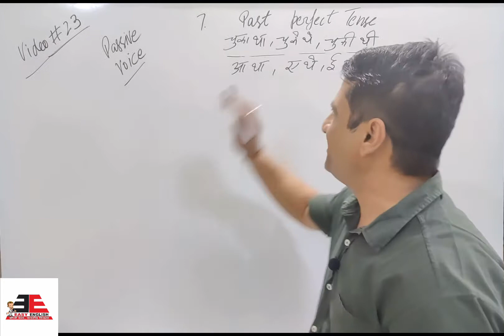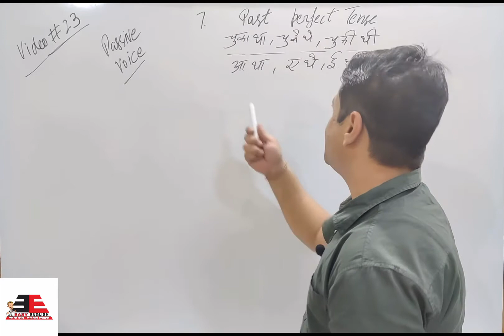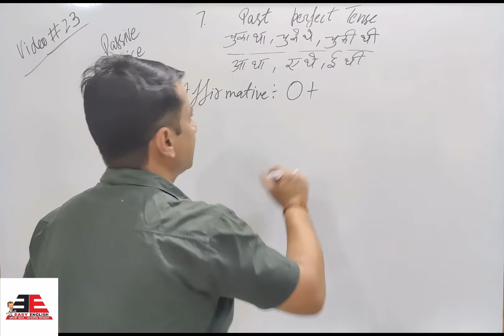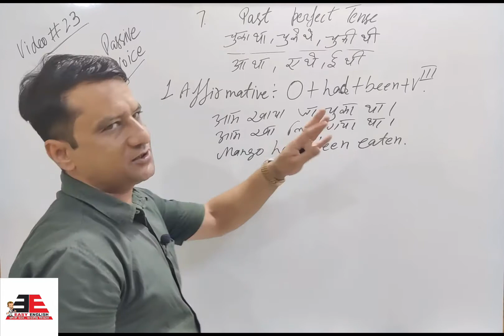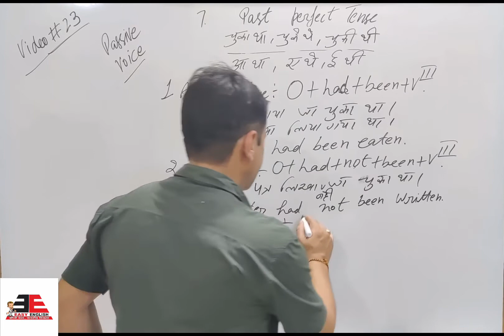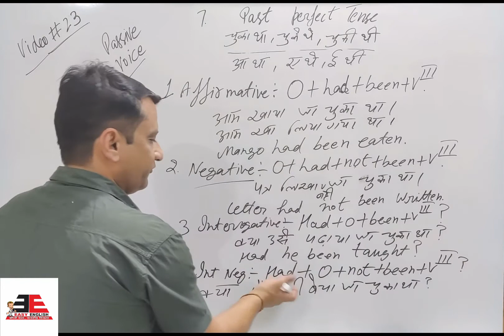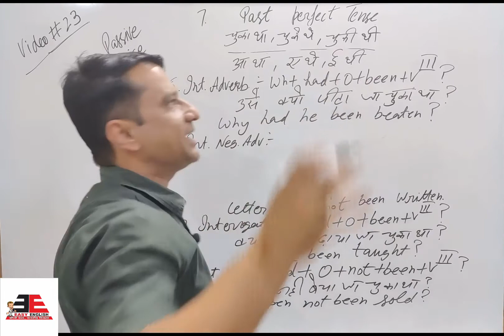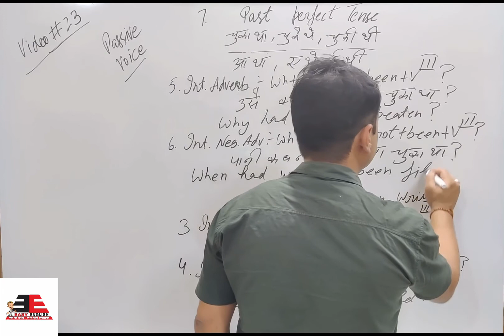Voice of Past Perfect Tense or Simple Past Perfect Tense, आपके Teachers इसे नहीं सीखा पाएंगे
आज आप जानोगे के Passive Voice  क्या होता है ? और उसे कैसे सही ढंग से सीखा जाता है। देखने में आया है के Most of English Teachers अनजाने में अपने students  को सही ढंग से नहीं सीखा पाते जिससे students का नुकसान होता है । आज के बाद किसी Teacher  या Student की शिकायत खत्म हो जाएगी कि  उनको ये Passive Voice सही ढंग से नहीं आता है ।

Today, You will get to know how to learn/teach Passive Voice in the complete and easiest way. It is observed that in most schools,  teachers do not teach Passive Voice in a proper way. Students never come to know how to learn Passive Voice completely. Today students, as well as teachers, understand how to learn or teach this tense.

1-Before Starting Learning English Watch these Videos--

3- Rules After Tenses--

Video#1 जानिए क्या English होती है ,"जाना ","खाना ,"पीना" की ,कैसे इन्हें sentences में use किया जाता है?

Video#2 जानिए क्या English होती है ,"जाते हुए ","खाते हुए ,"पीते हुए" की , कैसे इन्हें Use किया जाता है?

Video#3 जानिए क्या English होती है ,"जाकर ","खाकर ,"पीकर " की. ,कैसे इन्हें sentences में use किया जाता है?

Video#4 जानिए क्या English होती है ,"गया हुआ ","खाया हुआ ,"पीया हुआ " की , कैसे इन्हें Use किया जाता है?

4-Passive Voice--